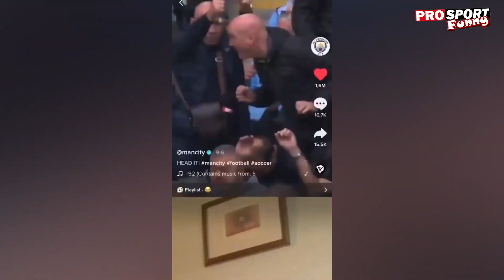Funny moments in sport. Neymar, speriat de un fluture și bancuri cu Marius Avram! #3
Nu v-am uitat! Am revenit astăzi cu episodul 3 din PROSPORT FUNNY! V-am adus bancuri cu Marius Avram și multe momente amuzante pentru un început de săptămână cu zâmbet! ENJOY!